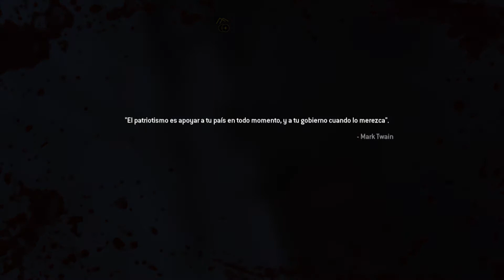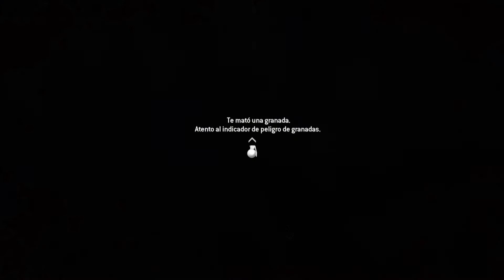Call of Duty Modern Warfare 2 Campaña Remastered Misión 11 El Único Dia Fácil.. Fue Ayer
Call of Duty Modern Warfare 2 Campaña Remastered PS4